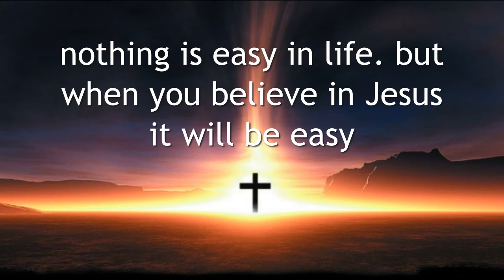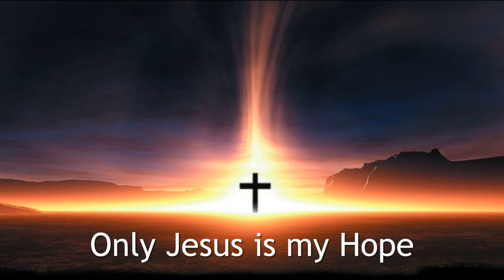Sharing For Pelita 2 Monday, 26 April 2021 By Pastor Lie A Min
Sharing For Pelita 2 Monday, 26 April 2021By Pastor Lie A Min